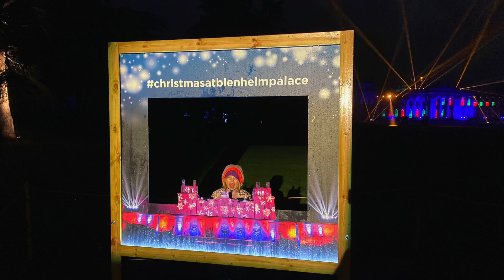A Spring Snowflake Vlogmas Day 18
Advent colours
Truly Hooked: The Cheshire Cat
Giddy Yarns: Violet, you're turning violet, Violet!
The Midnight Dyery: Walking in a Winter Wonderland
The Fibre Fox: Poisoned Apple
The Corner of Craft: Pass Without Trace (a spell that makes you super stealthy!)
Crochet buddies swap: Jo! Weavers Cottage Yarn